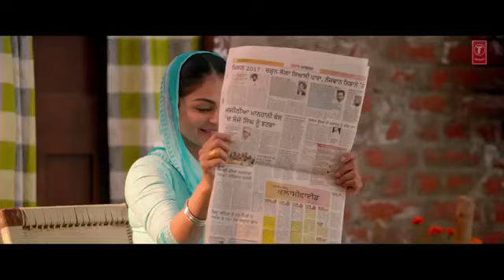sandli sandli remix...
Remix sandli sandli